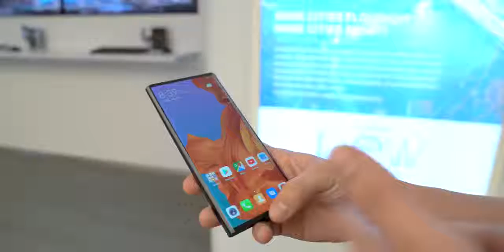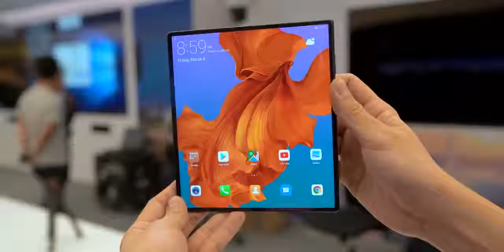nyobain hp 37 juta yang bisa dilipet!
Kok lucu ya.